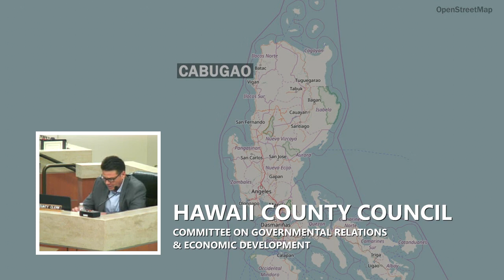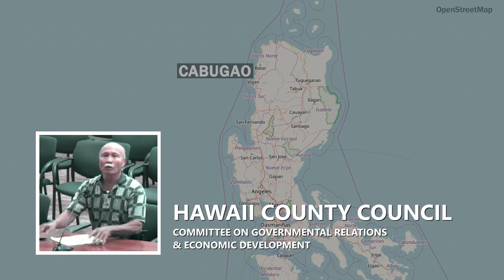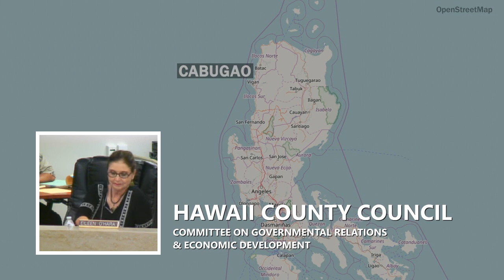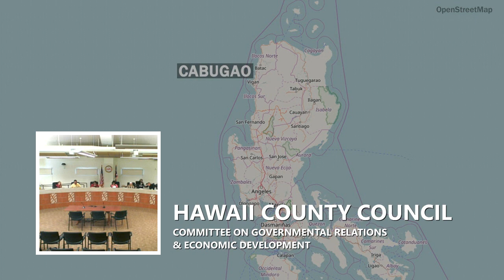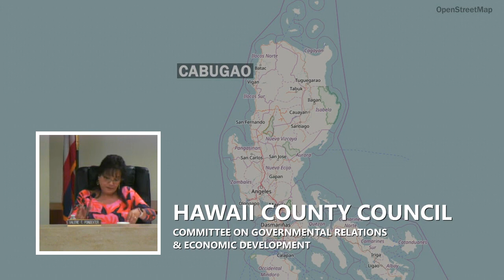Hawaii Establishing Sister City With Cabugao (Jun 22, 2017)